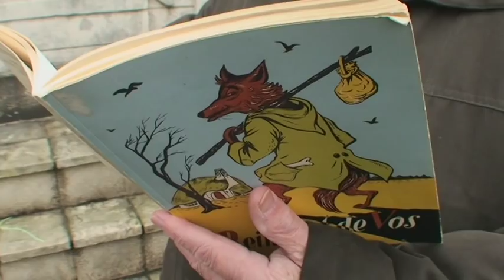Willem, die Madoc maakte (ca.1230-?) | Hulst, Nederland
'Willem die Madocke' maecte schrijft een hoogtepunt uit de Middelnederlandse literatuur: Van den Vos Reynaerde, inspiratiebron voor Shakespeares Romeo and Juliet.

Ga naar voor meer informatie.